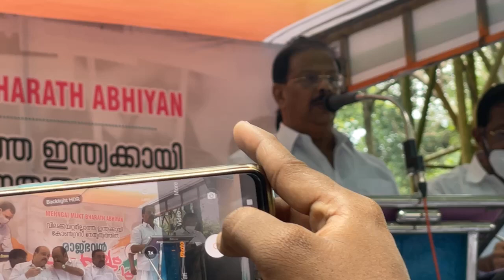ജനവിരുദ്ധ സർക്കാരിനെതിരെ പ്രക്ഷോഭവുമായി കോൺഗ്രസ് | KPCC RAJBHAVAN MARCH | KERALA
നമ്മുടെ പുതിയ ചാനലുകൾ

ഈ ചാനലിൽ നിങ്ങളുടെ പരസ്യം നൽകണോ...⁉️
ഈ ചാനലിൽ പ്രസിദ്ധീകരിക്കാൻ പറ്റിയ വീഡിയോസ് നിങ്ങളുടെ കൈയ്യിലുണ്ടോ. ‼️
എങ്കിൽ ഉടൻ തന്നെ ഞങ്ങളുമായി ബന്ധപ്പെടൂ. 📲
അഭിപ്രായങ്ങൾ COMMENT ചെയ്യണേ. 🤩